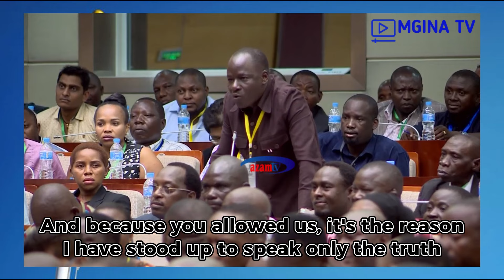WIZI wa DHAHABU Tz | Mbele ya RAISI Magufuli | GOLD THEFT IN TANZANIA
Sabu-Skraibu